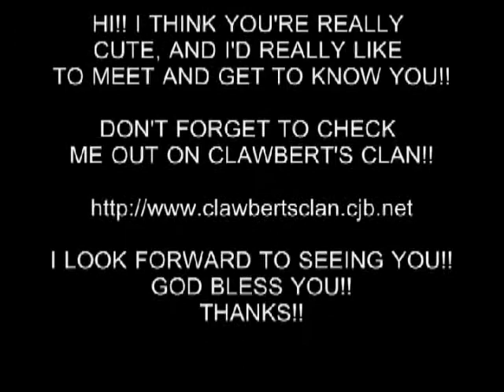HOT GIRL 148